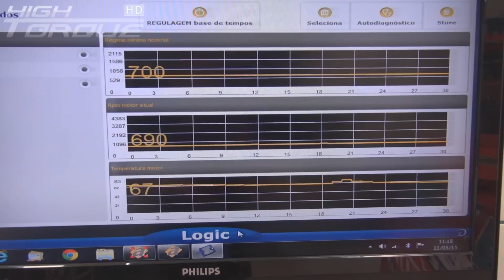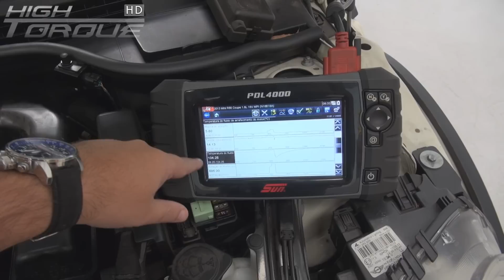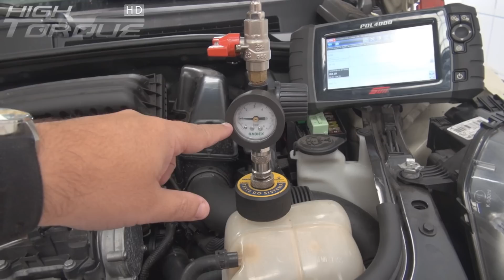Por Dentro da Oficina 12 de Maio 2015 Mini, Bravo, Alfa e Gol G3